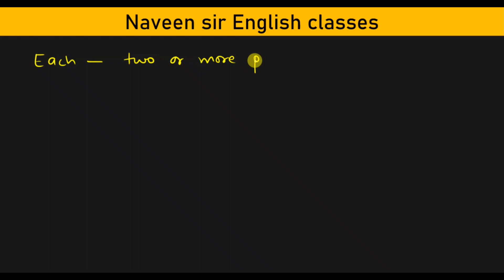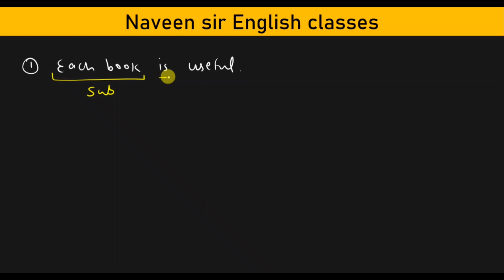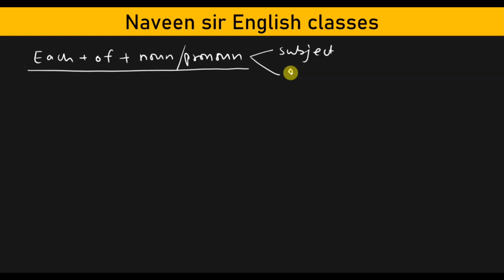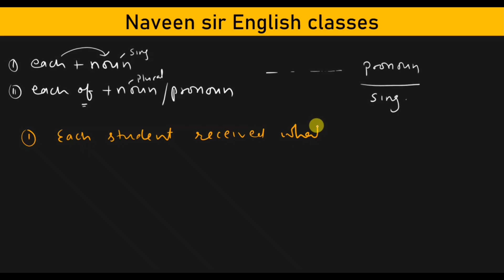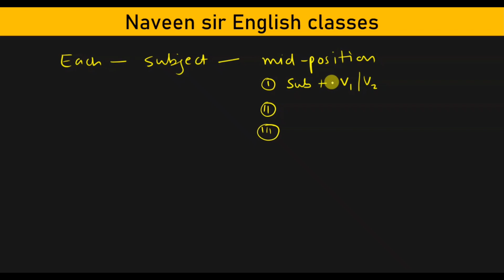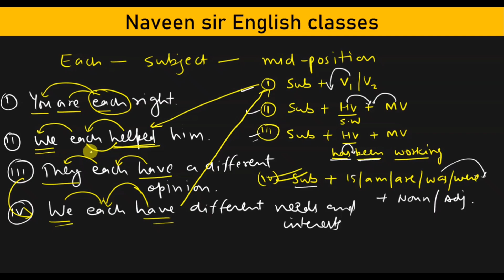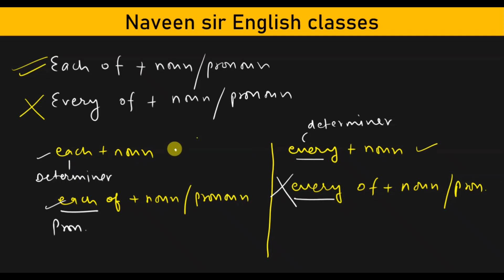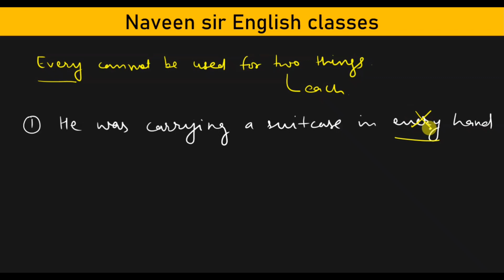Each & Every || Difference between 'each' and 'every' || each और every में अंतर each_&-every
Each & Every || Difference between 'each' and 'every' || each और every में अंतर

each_&-every